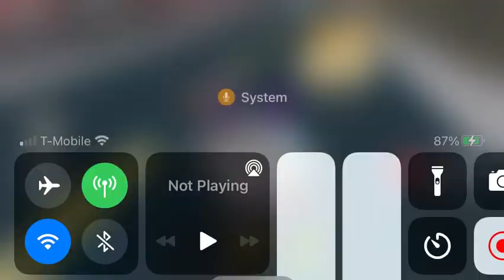What Your Favorite KAT Pet Says About You